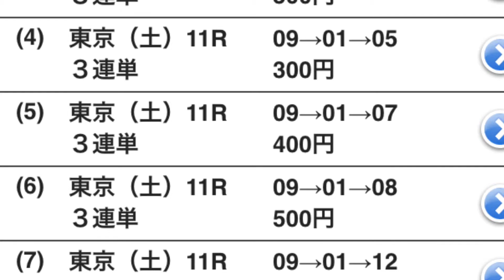京王杯スプリングC予想だぜぇい（笑）